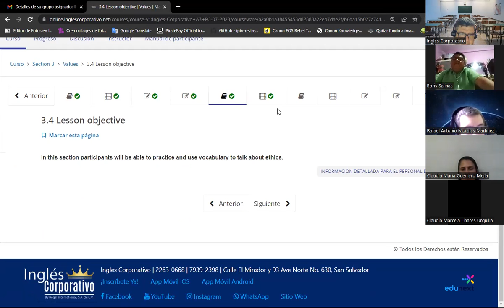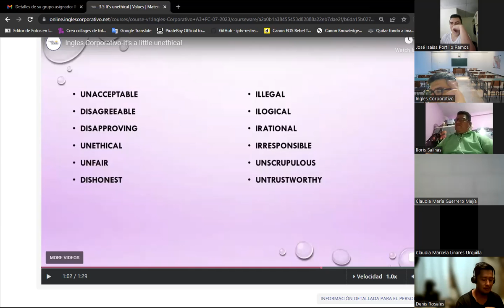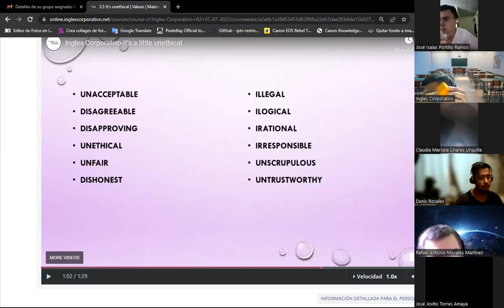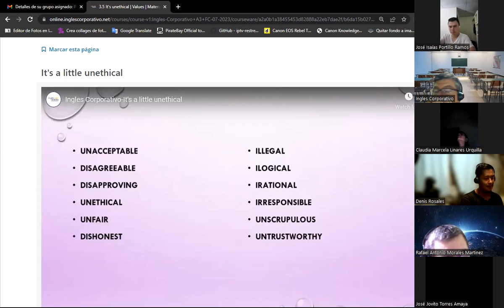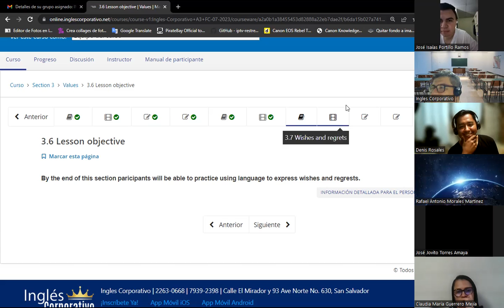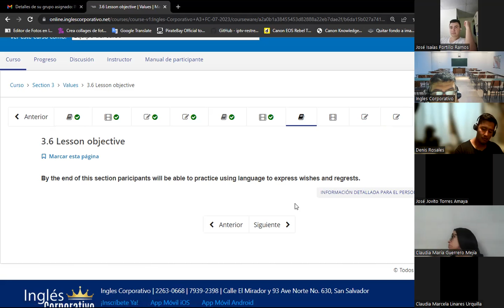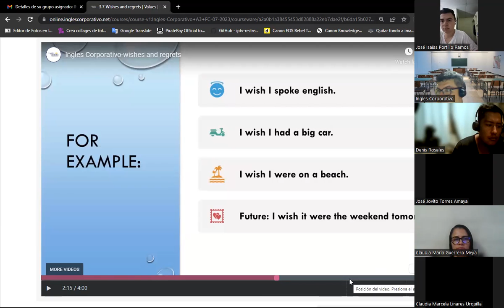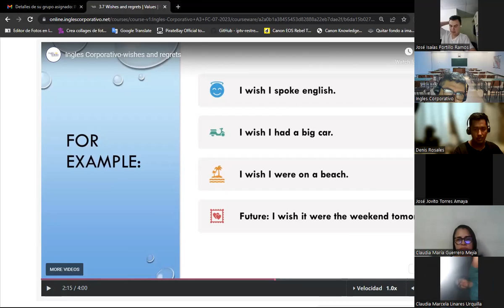Sesion 10 -18/07/A3-01-8-9-PM-07-23-Baltrons- Unpolite and similiar words